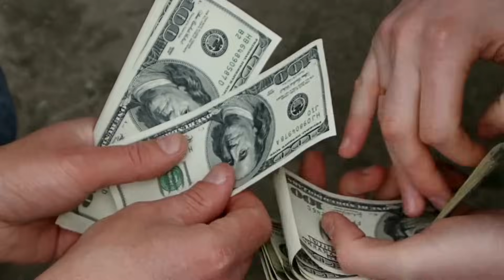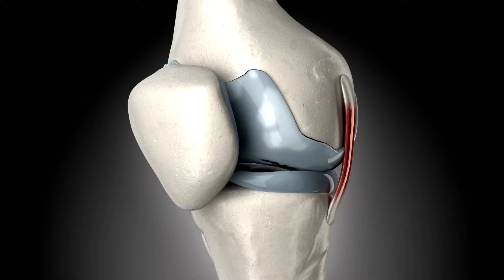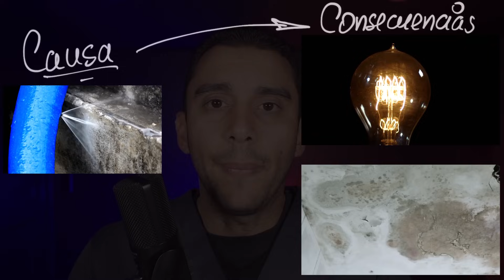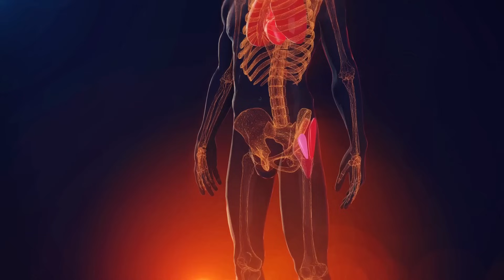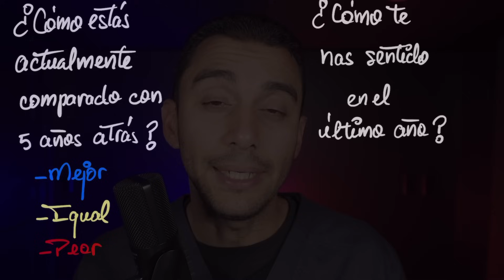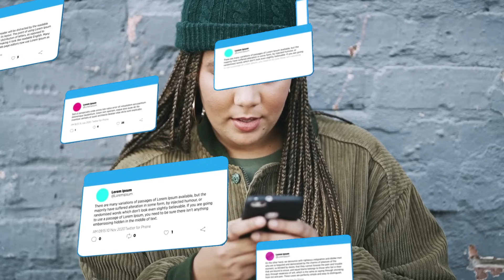𝗧𝗲𝗻𝗴𝗼 𝗔𝗥𝗧𝗥𝗢𝗦𝗜𝗦 𝗔𝗩𝗔𝗡𝗭𝗔𝗗𝗔 𝘆 𝗡𝗢 𝗤𝗨𝗜𝗘𝗥𝗢 𝗢𝗣𝗘𝗥𝗔𝗥𝗠𝗘: ¿𝗤𝘂é 𝗛𝗮𝗴𝗼?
¿Tienes artrosis avanzada y estás considerando si debieras someterte a una cirugía? En este vídeo, exploramos la difícil decisión de optar o no por una operación quirúrgica y qué elementos debería tener en cuenta a la hora de reflexionar sobre este tema.

En este vídeo encontrarás:
Desde la causa de tu estado actual y sus consecuencias.
La importancia de tratar el problema principal (artrosis avanzada) en vez de los problemas resultantes de este (síntomas, molestias y limitaciones).
Factores modificables en los que debes trabajar antes de optar por una cirugía.
Factores externos o internos, modificables o no que pudieran influir en tus resultados al tratar de evitar una operación.
Preguntas importantes que debes hacerte antes de tomar una decisión:
¿Cómo Estás actualmente comparado con 5 años atrás?
¿Cómo te has sentido en el último año?
¿Cómo crees que vas a estar dentro de 5 años más?